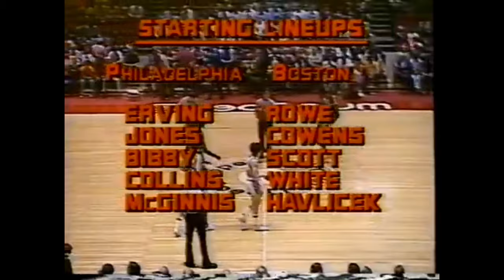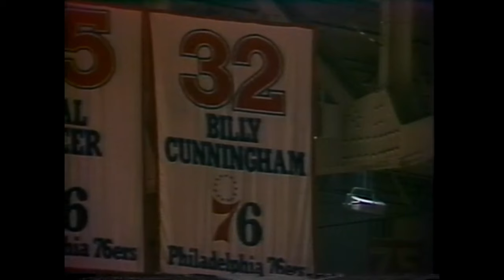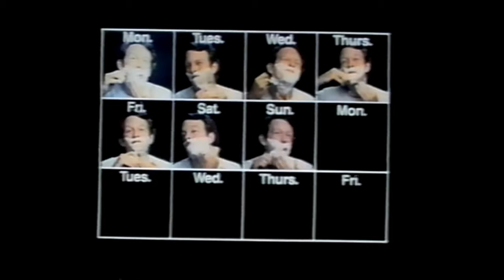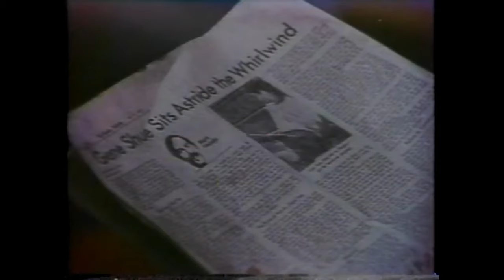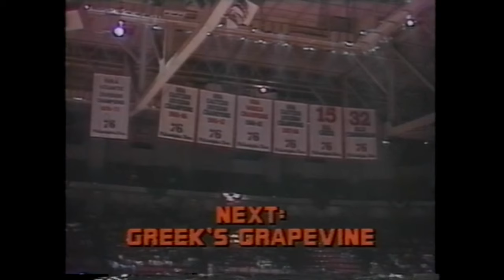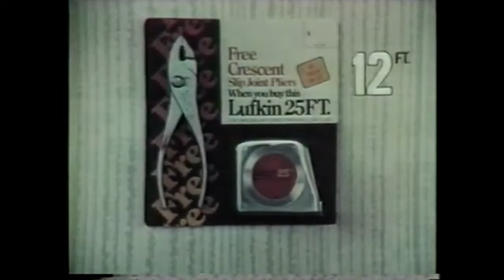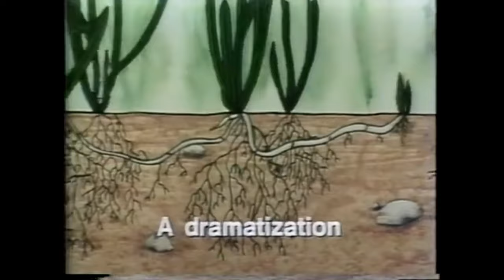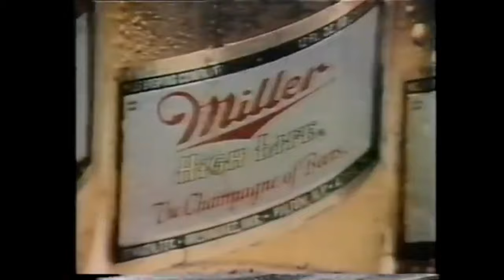1977 Celtics vs 76ers Rare Full Game 1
This Eastern Conference Semifinals playoff game between the Dave Cowens, Jo Jo White, John Havlicek, Charlie Scott and Sidney Wicks led Boston Celtics and the Dr. Julius Erving, George McGinnis, Doug Collins, Caldwell Jones, Henry Bibby and World B. Free led Philadelphia 76ers would take place on April 17, 1977.